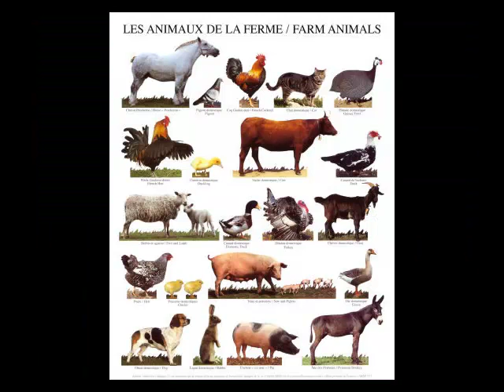Pronouncing French words!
This is me with my host family at dinner time attempting to pronounce some French words.
When they speak normally, I can't hear any difference between the way they're saying the words.
But when they try to let me listen to the differences, they change it up on me and really enunciate.
There's no video with the audio because they didn't want their faces on the internet.